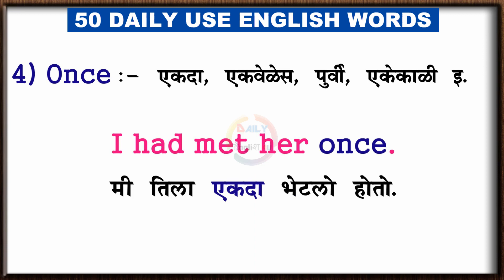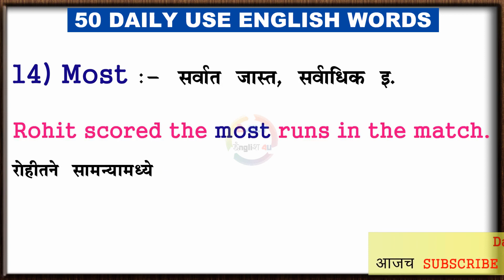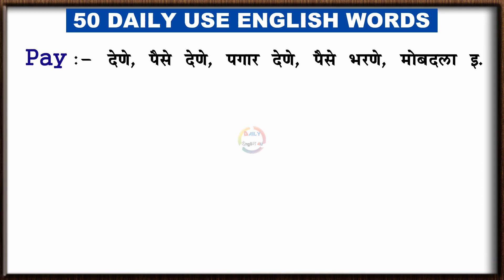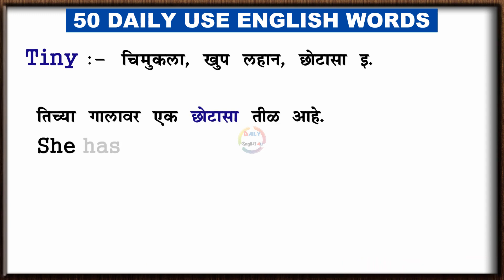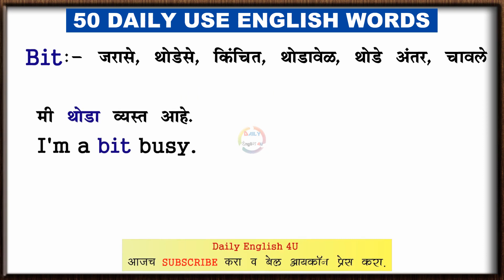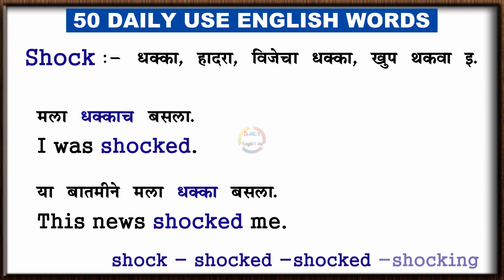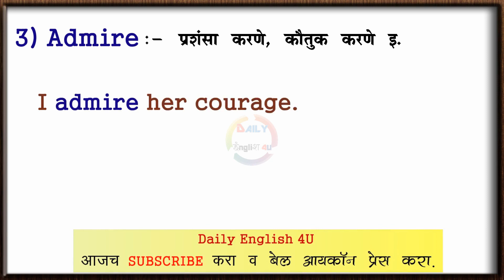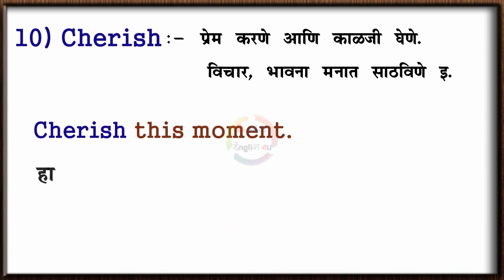रोज वापरले जाणारे 50 इंग्रजी शब्द | Daily Use English Words| English to Marathi Part35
या व्हिडिओमध्ये रोज बोलण्यात येणाऱ्या 50 इंग्लिश  शब्दांचा वाक्यात वापर करून सोप्या पद्धतीने सांगितलेले आहे. इंग्लिश नव्याने शिकणाऱ्यांसाठी हा व्हिडिओ अतिशय उपयुक्त असणार आहे.